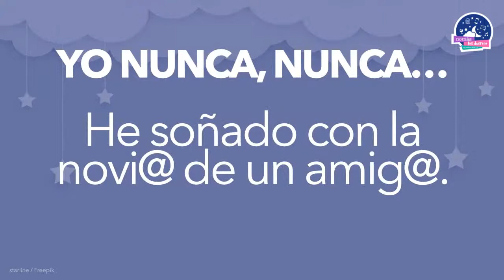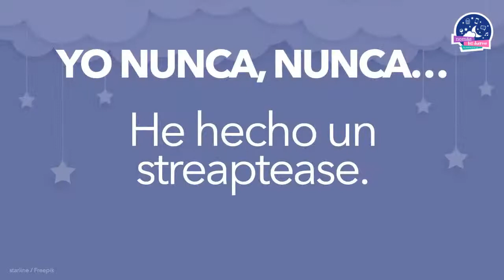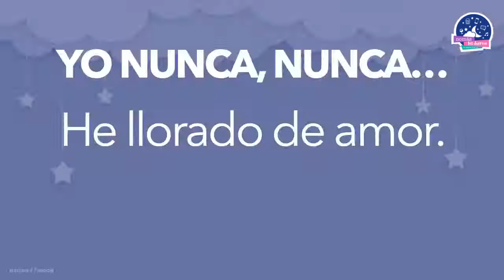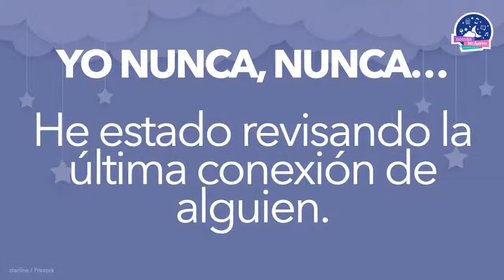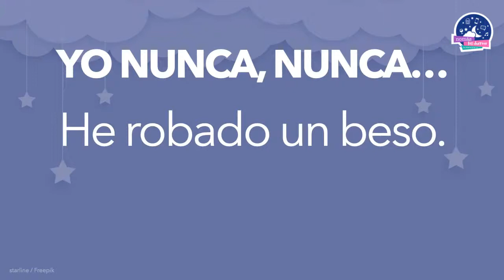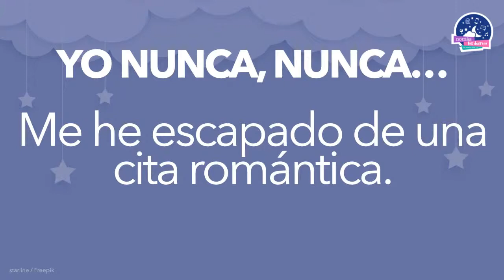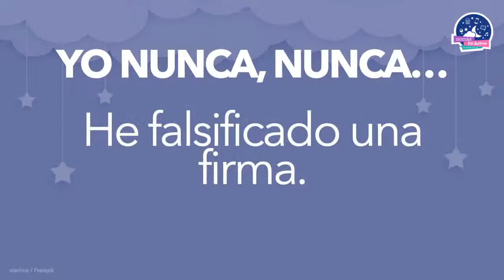HUGO CATALÁN en Nomás los duermo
Esta noche tendremos en vivo a HUGO CATALÁN en Nomás los Duermo nomáslosduermo HugoCatalan.

Nomás los duermo es una producción de No Idea Entertainment y Mamis Are Us.

IG: @noideamx @nomaslosduermo @jenny_gongora @mulatamarichal

CRÉDITOS

Conducen:
Jenny Gongora y Mulata Marichal

Producción:
Mich Vizcaino, Luis Enrique Villegas Ugalde, Michel Limón
Luis Vizcaino y Bernardo Ugartechea

Dirección:
Michelle y Luis Vizcaino